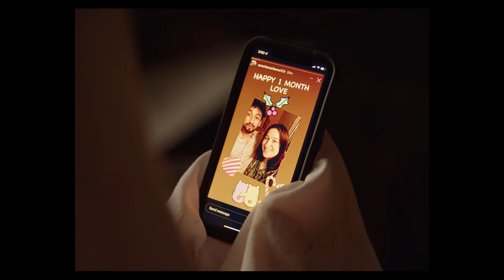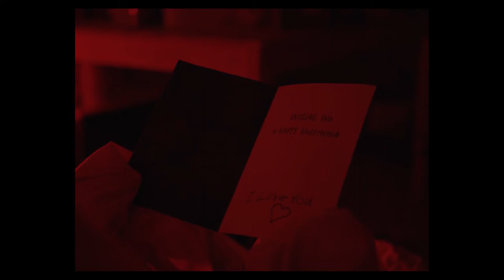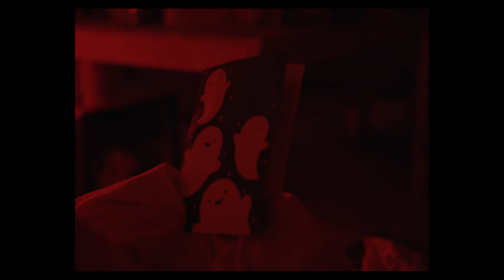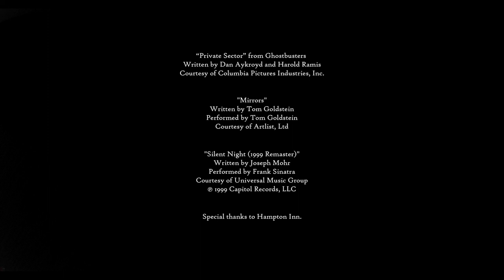Untitled Ghost Film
Winner for Best Cinematography for the Cinema Collective's Horror Fest 2022.

Directed by Ronaldo Peña